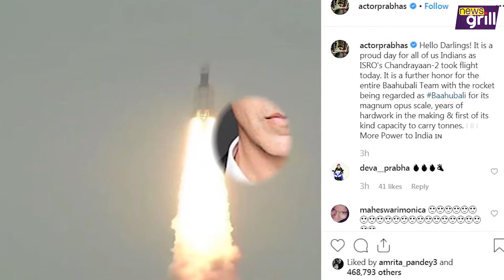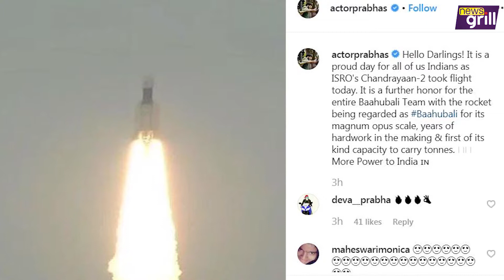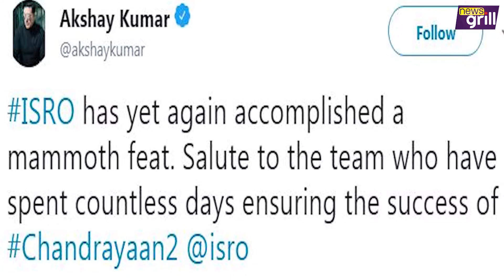Bahubali और ISRO के चंद्रयान-2 का क्या है कनेक्शन ? News Grill